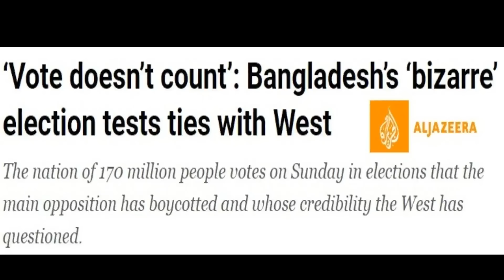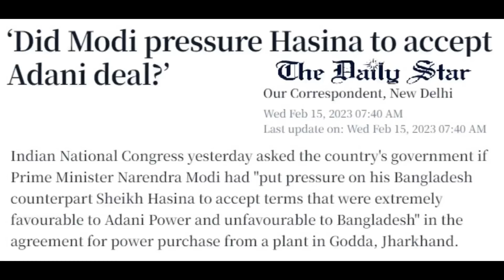India's Hybrid War Against Bangladesh : Modi - The Economic Hitman of Dhaka!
After facing humiliating defeat in its hybrid war against Bangladesh, which included various unconventional tactics and strategies that ultimately backfired, Modi is all set to unleash a new form of conflict, an economic war against Bangladesh. This upcoming economic confrontation will involve a series of measures aimed at undermining Bangladesh's financial stability and growth. The implications of this economic war could be far-reaching, affecting trade relations, investment opportunities, and overall economic cooperation between the two neighboring countries.